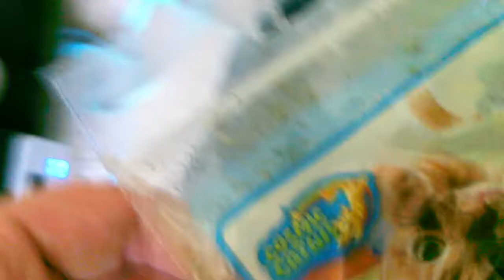Catnip Kitteh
Lylo and her Cosmic Catnip